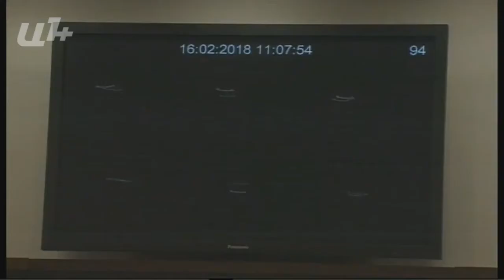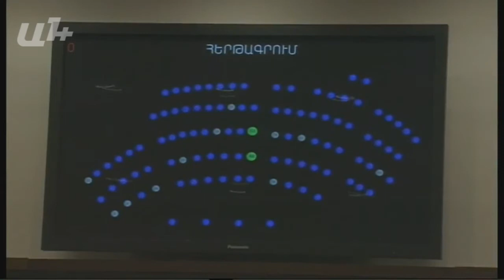Նախագիծը գների իջեցման մասին է, և դա պետք է ժամ առաջ լուծվի. Ն. Փաշինյան